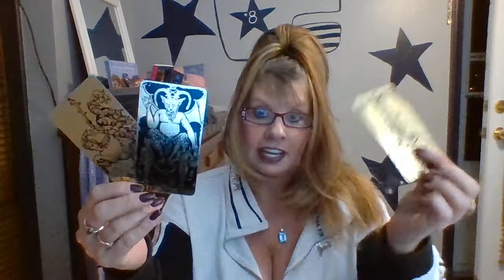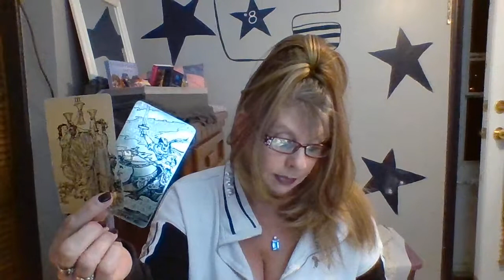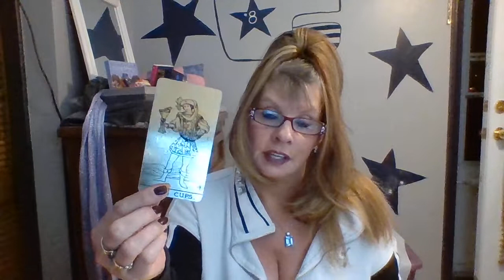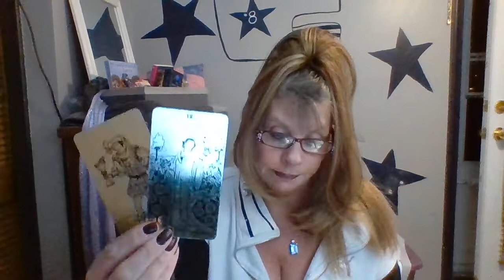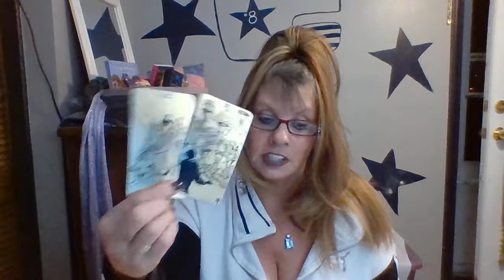LIBRA DAILY LOVE READING FEBRUARY 18-19 2020 INTUITIVE TAROT "KEEP ON KEEPIN ON!"